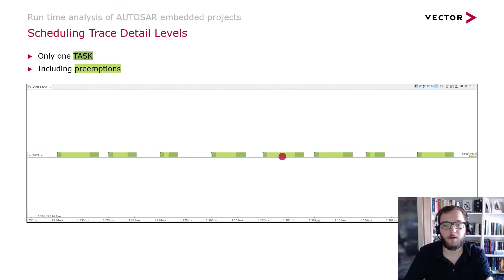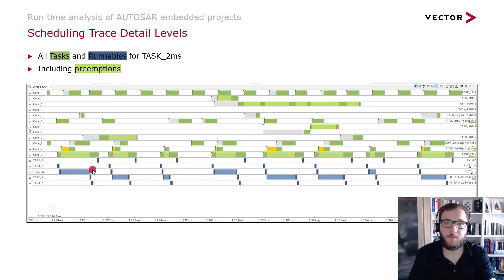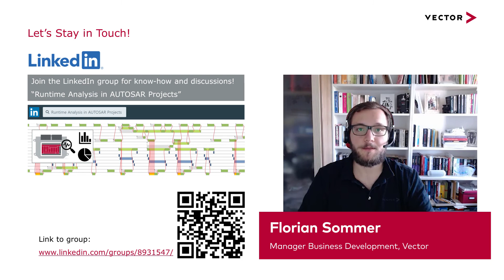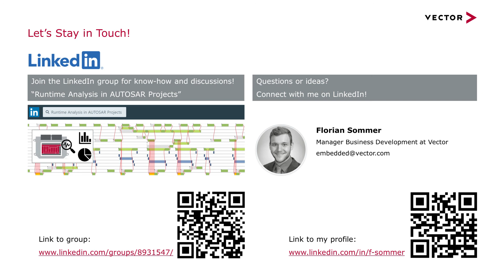Runtime Analysis in AUTOSAR Projects - Scheduling Trace Detail Level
Efficient Runtime Analysis is the key for successfully implementing AUTOSAR​​ EmbeddedSoftware​.

This VectorTutorial provides an overview on the different levels of detail that a scheduling trace can deliver for AUTOSAR Classic projects.

This video takes you through different detail levels. From one task via all tasks in the system down to the runnable level and how these interfere with each other.

Find out how to simplify your ECU development with TAtoolsuite​​, the user-friendly software for the design, simulation and verification of real-time systems.

Check the playlist for more videos about Runtime Analysis in AUTOSAR Projects